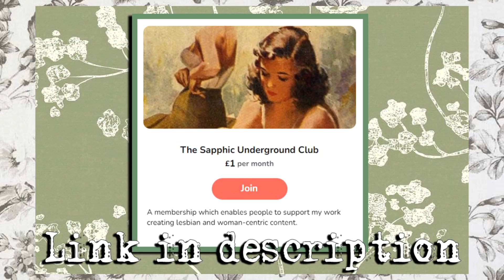I've been thinking about it and MAYBE I was wrong about Greta and Carson.